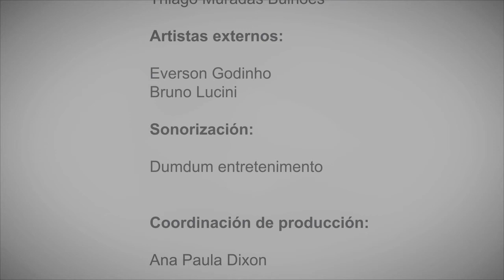BRT Basic Concepts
Developed by EMBARQ Brasil